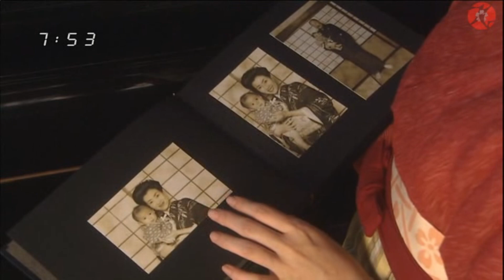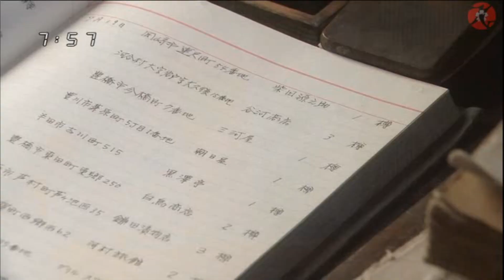Junjou Kirari Trái tim trong sáng Vietsub HD Ep 80